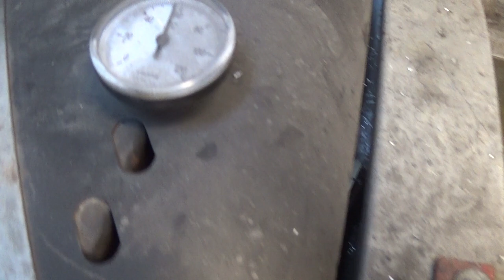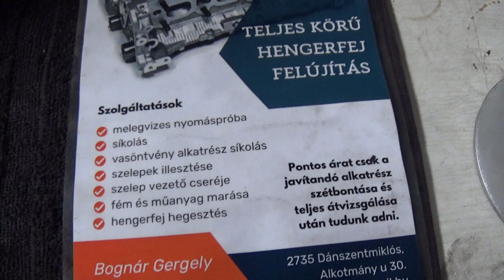1.9 Pdtdi 8v Volkswagen, Skoda, Audi, Seat Hengerfej felújítás Cylinder head restoration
1.9 Pdtdi 8v Volkswagen, Skoda, Audi, Seat  Hengerfej felújítás Cylinder head restoration